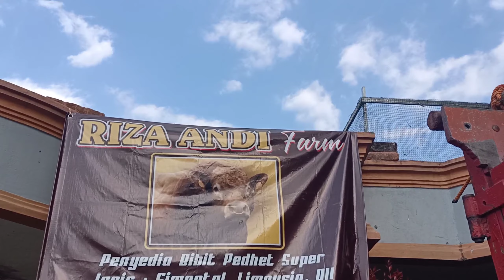HASIL MBOLANG DAPAT 3 EKOR SUPER SEMUA TANGGAL 19 SEPTEMBER 2020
penyedia bibit pedhet super

lokasi bletukan sumur Arum Grabag Magelang Jawa tengah

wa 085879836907